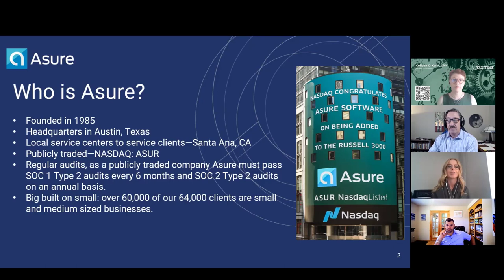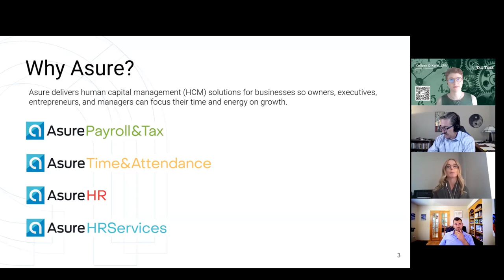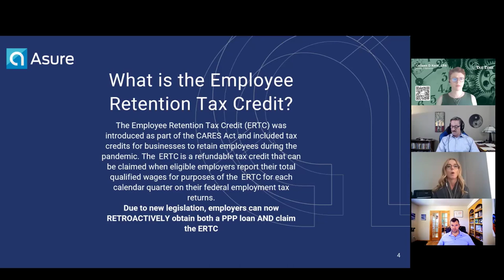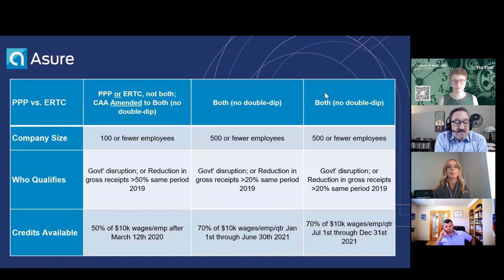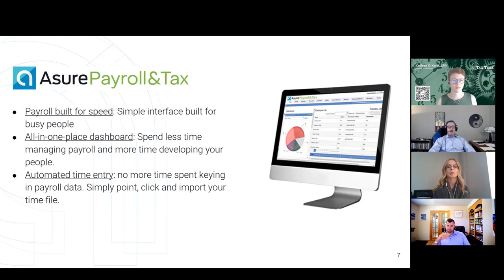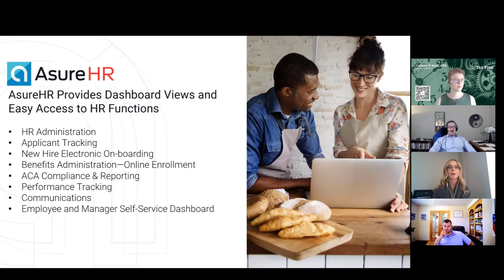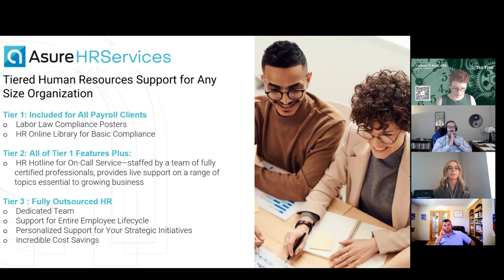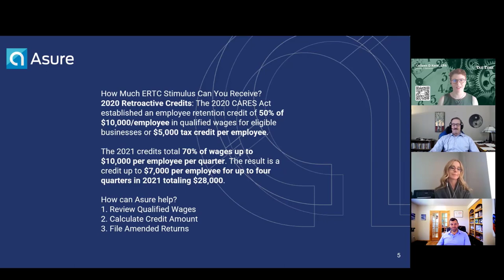Business Espresso: Payroll Relief & Employer Retention Tax Credit Featuring Kelley Seriano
Do you know if you’re eligible for payroll relief or are you making assumptions?  Join Kelly Seriano from Asure Payroll as we break down the recent Payroll Relief programs including the Employee Retention Tax Credit.